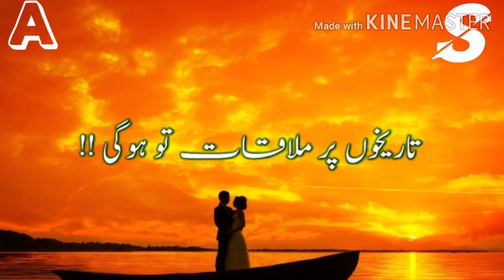Love poetry for whatsap status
And plzz share it to All Your friends..